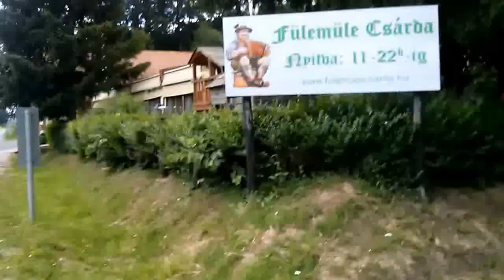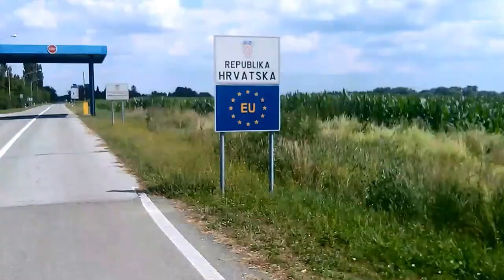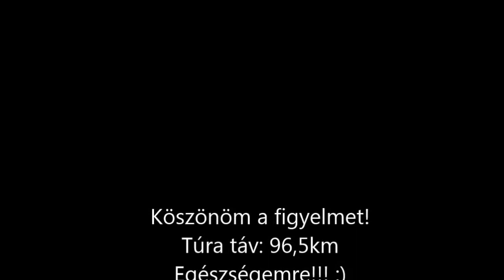Terv nélküli tekerés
Hirtelen felindulásból elkövetett, délutáni tekergés!
Táv: 96,5 km